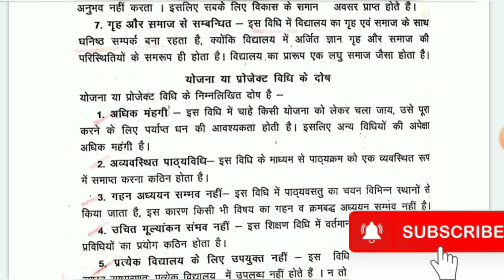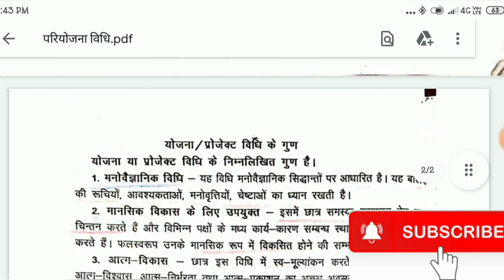परियोजना विधि(project method), एवं इनके गुण व दोष/By- 𝗔𝗿𝘆𝗮 𝘀𝗵𝘂𝗸𝗹𝗮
Hello student, hear Arya shukla wants to provide a very easy to easy notes on B. Ed course, besides it on other topis too.
plz seen my all videos 🙏